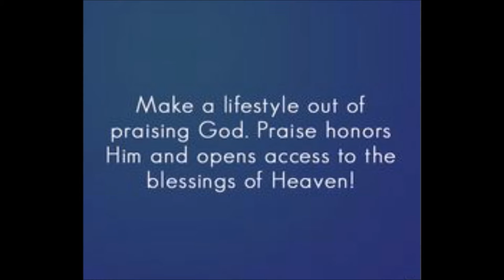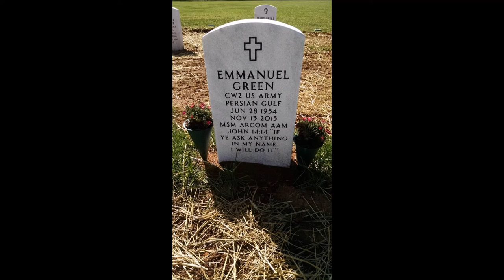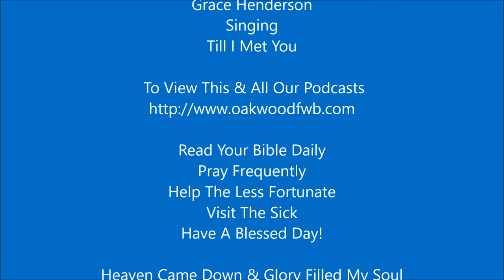Till I met You sang by Grace Henderson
Special Music
Till I Met You
Sang By Grace Henderson

Heaven Came Down & Glory Filled My Soul
Sang By The Congregation
@ Free Will Baptist Church
Woodlawn, TN

Produced
11/13/15

TammyeHoney1 Productions
(Eman Unlimited)